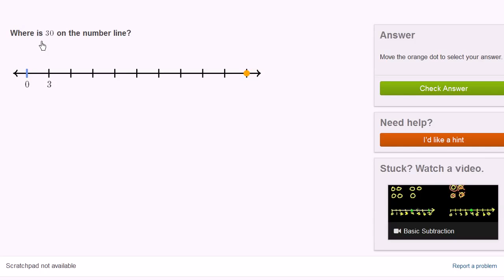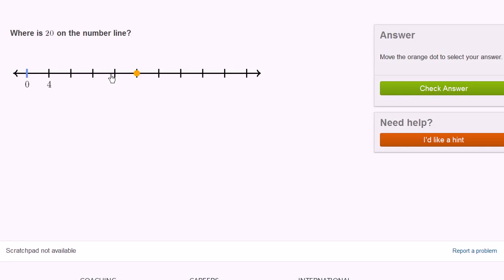Zahlenstrahl 1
Wie ich auf dem Zahlenstrahl Zahlen bestimmen kann